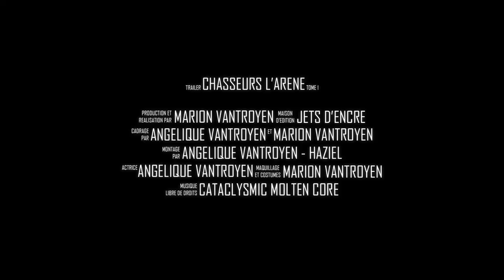Bande annonce - Chasseurs : L'Arène - Tome 1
Découvrez la vidéo promotion du roman fantastique/romance Chasseurs : L'Arène - Tome 1 imaginé par Marion Vantroyen.

Musique libre de droits : Cataclysmic Molten Core

Titre : Chasseurs : L'Arène - Tome 1
Editions : Jets D'encre
Date de publication : Mars 2016
Genre : Fantastique Romance
Nombre de pages : 320
Prix : 22€